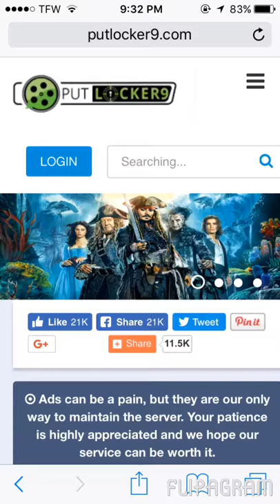FREE MOVIE WEBSITE 2017!!!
COMPLETELY FREE MOVIES !!!

I don't own this website *